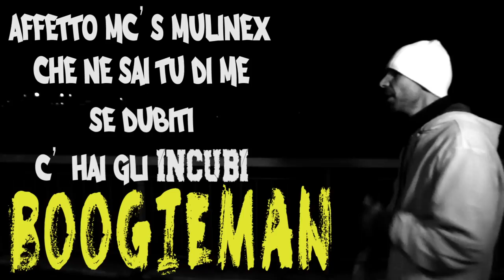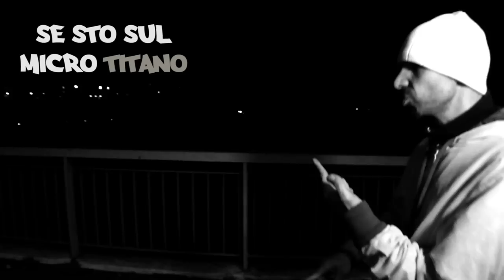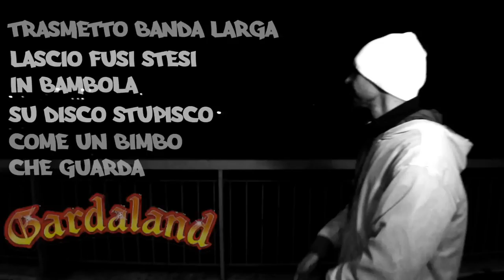Lord Madness - Hakeem Olajuwon (Prod. by Civi)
Nuovo Video Lord Madness - Hakeem Olajuwon - diretto da Dix7
Estratto dal mixtape di Dj Gengis  "Rome Sweet Home".